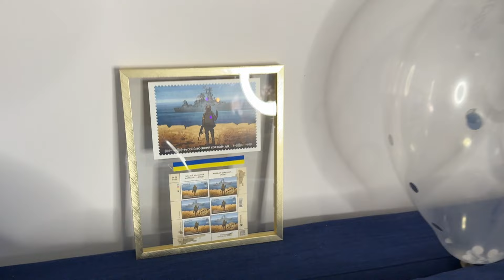Masked Singer Season 11 Premiere - EVERYTHING You Need to Know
🎭🎤🌟 Get ready to uncover the mystery behind the masks because "The Masked Singer" is back for its highly anticipated 11th season, and it's promising a whirlwind of excitement, surprises, and a fresh lineup of faces!

📅 Premiere Date and Viewing Options:
Make sure to clear your schedule for Wednesday, March 6th, as "The Masked Singer" returns to Fox from 8-9 p.m. ET/PT. Can't catch it live? No problem! With streaming options available on Hulu, Fox.com, Tubi, and On Demand, you can still join in on the fun. Whether you're a cable subscriber or prefer streaming services, there's a way for everyone to tune in and experience the magic.

👥 New Faces on the Panel:
This season, expect a twist as the talented British singer-songwriter Rita Ora steps into the spotlight, joining the panel and bringing her own unique flair to the guessing game. It's a historic moment for the show as it welcomes its first new panelist, promising fresh perspectives and infectious energy. Alongside Rita, the beloved trio of Jenny McCarthy-Wahlberg, Ken Jeong, and Robin Thicke will be back, along with the ever-charming host Nick Cannon, guiding us through the masked madness.

🎭 Season Format and Themes:
While the exact details of the season's format are kept tightly under wraps, fans can anticipate a rollercoaster ride of themed episodes and surprises. From "Wizard of Oz" to "Transformers," and special musical tributes like "Billy Joel Night" and "Queen Night," each episode will transport viewers into a world of enchantment. With themes influencing everything from song selections to set designs, get ready to be immersed in a spectacle like never before.

👀 Intriguing Costumes and Clues:
Prepare to be dazzled by the ingenuity and creativity behind this season's costumes. From the whimsical Gumball to the mysterious Lizard, each masked celebrity brings their own captivating persona to the stage. And let's not forget about the tantalizing clues that will keep audiences on the edge of their seats. While the identities of the contestants remain shrouded in secrecy, the excitement mounts as we eagerly await the big reveals.

With promises of jaw-dropping performances, thrilling reveals, and nail-biting suspense, season 11 of "The Masked Singer" is shaping up to be an unforgettable journey into the unknown. So, grab your popcorn, settle into your favorite spot on the couch, and get ready to unmask the magic!

Merch Links